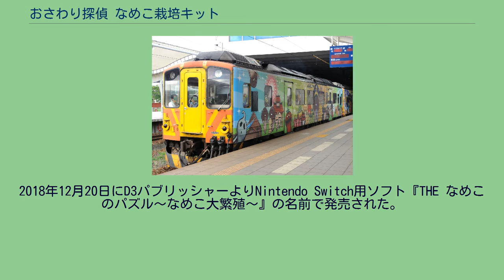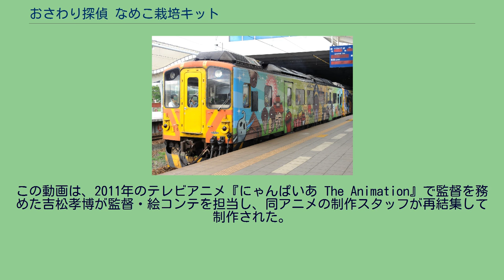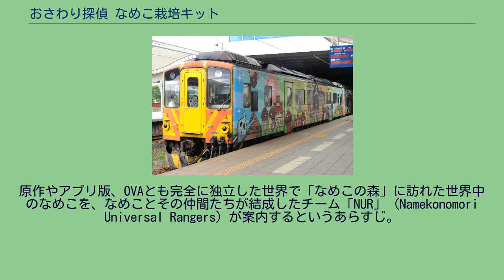おさわり探偵 なめこ栽培キット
『おさわり探偵 なめこ栽培キット』（おさわりたんてい なめこさいばいキット）は、株式会社ビーワークスが開発し、サクセスにより配信された、iOSおよびAndroid搭載スマートフォン用育成ゲームアプリのシリーズである。
ラインナップは以下の通り。
ブラウザ・ニンテンドー3DS用パズルゲームの『おさわり探偵 なめこ大繁殖』及びNintendo Switchに移植した『THE なめこのパズル～なめこ大繁殖～』、ニンテンドー3DS用リズムゲームの『おさわり探偵 小沢里奈 なめこリズム』、およびスマートフォン向けアプリの『なめこのおさんぽ』『なめこの巣』『まとめてモーケ！なめこ店』『なめこ発掘キット』『なめこ取り』についても本項で扱う。
また、キャラクターとしての「なめこ」のメディアミックス展開についても本項で扱う。
『おさわり探偵 なめこ栽培キット』は『おさわり探偵 小沢里奈』のスピンオフ作品で、小沢里奈の助手として登場したキャラクター「なめこ」を栽培し収穫するスマートフォン向けゲーム、およびそのシリーズである。
もともとはアプリ版『おさわり探偵 小沢里奈』のプロモーション用無料アプリとして公開されたが、人気が出たことからシリーズ化された。
題名の「おさわり探偵」はスピンオフであることに由来し、このゲーム自体には探偵的な要素は無い。
本シリーズをきっかけにキャラクターとしての「なめこ」の知名度と人気は上昇した。
「なめこ栽培キット」シリーズはすべて無料でアプリ内課金もなく、広告は表示されるが広告収入は重視しておらず、むしろキャラクターグッズなどの収益のほうが大きいという。
なめこのキャラクターグッズを一堂に集め販売する「なめこ市場」と題したイベントを各地で開催しているほか、2014年には初の常設のなめこグッズ専門店「なめこ市場 東京本店」を東京駅にオープンした。
また漫画やCD、アニメなどのメディアミックス展開も行っている。
アニメではニャンちゅうワールド放送局で｢なめこ世界の友達｣で3分程放送された。
登場したなめこは、特になめこ栽培キットNEOで登場したなめこがメインだった。
そしてなめこでは無い、オリジナルキャラクター、犬のペロも人気がある。
ゲームの基本画面である「栽培」画面には「原木」が横たわり、その周囲に「加湿器」「保温器」「照明器」といった設備が配置されている。
原木に「なめこフード」を使ってしばらく待つと「なめこ」が生えてくるので、タッチパネル上のなめこに指で触れると収穫できる。
このとき、軽く叩く（タップ）と個別に、なめこの群に沿って撫でる（スワイプ）とまとめて、収穫することができる。
収穫したなめこは、NPという得点に変換され、収穫した種類が「なめこ図鑑」に記録される。
なお、収穫されるなめこには、標準的なものとは色や姿の異なる“レアなめこ”が出現することもある。
他方、世話を怠ると、なめこは枯れて「枯れなめこ」になってしまう。
『小沢里奈』で発明好きの執事として登場した「じい」は、本作では上述の各種設備や消耗品アイテムを販売しており、NPを消費することによって彼からそれらを購入できる。
設備は各10段階あり、アップグレードすると“レアなめこ”の出現率が変わったり、特定のグレードでなければ出現しない“レアなめこ”も存在する。
また、長時間ゲームを放置するなど世話を怠ると原木にカビが生え、症状の軽いうちは直接タップすれば払い落とせるが、原木が一面緑色に覆われてしまうと、じいに「カビ除去スプレー」を頼む必要が生じる。
5種類(15分、30分、1時間、4時間、8時間または12時間)のなめこフードを使い分けることにより、なめこの生えるまでの時間、即ち世話を必要とする時間を調節できる。
「なめこ栽培キット」シリーズの第1作目。
2011年8月4日のiOS版『おさわり探偵 小沢里奈』配信開始に先駆けて、スピンオフの「おさわり探偵 無料アプリ」3作品を配信開始。
『おさわり探偵 占い』（5月26日）、『おさわり探偵 味噌汁』（6月9日）に続いて、6月30日に配信開始されたiPhone版『おさわり探偵 なめこ栽培キット』は、スピンオフ作品でありながら本編から独立した人気を博し、オリコンによる「ちょっとした空き時間に遊ぶアプリゲーム調査」では10代・20代学生と20代・30代OL部門で1位...